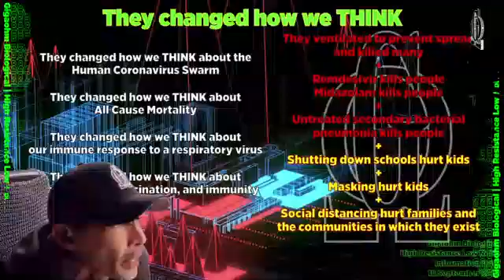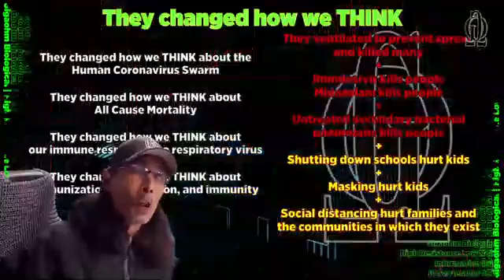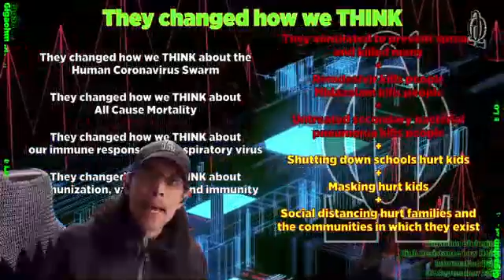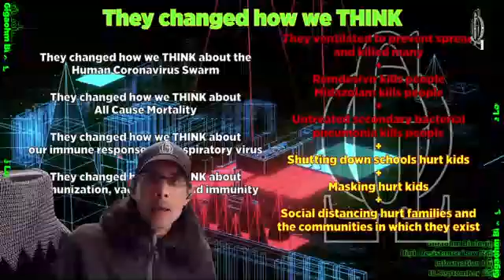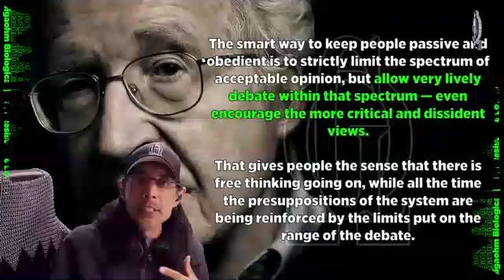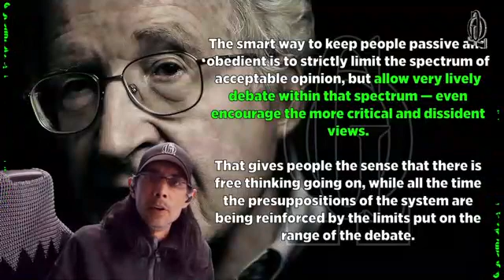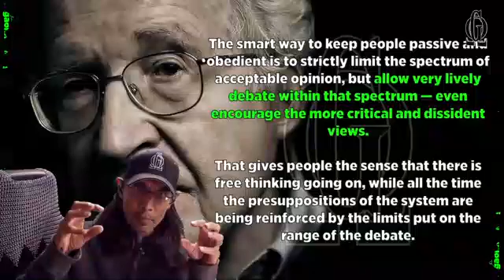JJ Couey...Into the Future Eyes Wide Shut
Covid was a global military intel operation to usher us into high tech panopticon.